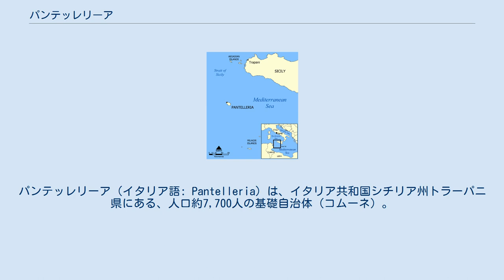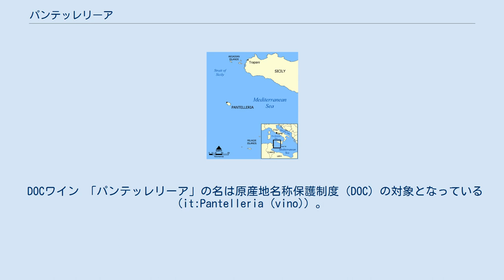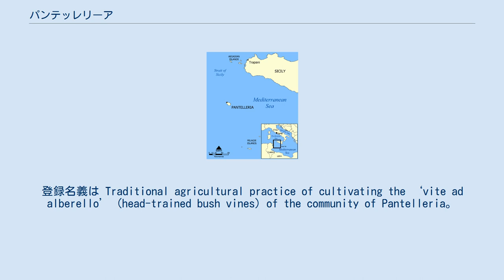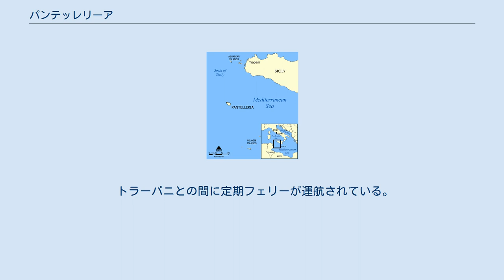パンテッレリーア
パンテッレリーア（イタリア語: Pantelleria）は、イタリア共和国シチリア州トラーパニ県にある、人口約7,700人の基礎自治体（コムーネ）。
 シチリア島とアフリカ大陸（チュニジア）との間にある火山島パンテッレリーア島から構成される。
 シチリア西南沖の島々 パンテッレリーア島は、シチリア島からは南西に約100km、アフリカ大陸（チュニジア領ボン岬半島）からは東へ約70km離れた場所にある火山島である。
シチリア州に属する離島では最大の面積を持つ。
その形状はほぼ楕円形で、パンテッレリーアの中心集落は島の西北部に位置する。
 パンテッレリーアは、ボン岬半島のナブールから東北東へ約116km、県都トラーパニから東南東へ約142km、アグリジェントから西南西へ155km、イタリア最南端の島であるランペドゥーザ島（アグリジェント県ランペドゥーザ・エ・リノーザ）からは東北東へ約157km、チュニジアの首都チュニスから東へ約158km、マルタ共和国の首都バレッタからは北西へ約252kmの距離にある。
 火山島で、クレーターと温泉がある。
土壌は肥えているが、河川がなく地下水も乏しい。
北アフリカ沿岸へ約70キロしか離れておらず、年間をとおしてシロッコが吹き付ける。
この強風のため島に育つ樹木は真っ直ぐ生えず、風に逆らえずに横向きとなる。
 主な産業は観光業である。
 パンテッレリーアは、ブドウ栽培・ワイン生産地としても知られる。
 DOCワイン 「パンテッレリーア」の名は原産地名称保護制度（DOC）の対象となっている (it:Pantelleria (vino)) 。
DOCワインとして、パッシート・ディ・パンテッレリーアや、モスカート・ディ・パンテッレリーアなどがあり、当地ではジビッボ (Zibibbo) と呼ばれるマスカット・オブ・アレキサンドリアからつくられている。
 無形文化遺産 パンテッレリーアにおける、伝統的なブドウ栽培の方法とそれをめぐる農業・文化・地域社会のあり方は、2014年に国際連合教育科学文化機関（ユネスコ）の無形文化遺産に登録されている (it:Vite ad alberello di Pantelleria) 。
登録名義は Traditional agricultural practice of cultivating the ‘vite ad alberello’ (head-trained bush vines) of the community of Pantelleria。
 アルベレッロは、ブドウの木の枝の仕立て方 (Vine training) の一つで、南イタリアを中心に行われている。
ブドウの枝は6つの放射状の形になるよう仕立てられて適切に管理され、ブドウは手作業で収穫される。
ユネスコによれば、パンテッレリーアではおよそ5000人ほどの住人が自己の所有地でこうしたブドウの栽培を行っており、技術と習慣を何世代も受け継いできた。
これは「持続可能な農業」のあり方であるとともに、収穫期・収穫後の儀礼や祝祭を通じて地域社会が習慣を共有しており、アルベレッロでブドウを育てることを受け継ぐことが村の人々のアイデンティティとなっている、とされる。
 トラーパニとの間に定期フェリーが運航されている。
 島にはパンテレッリア空港 (it:Aeroporto di Pantelleria) がある。